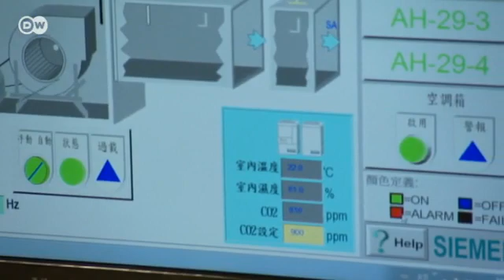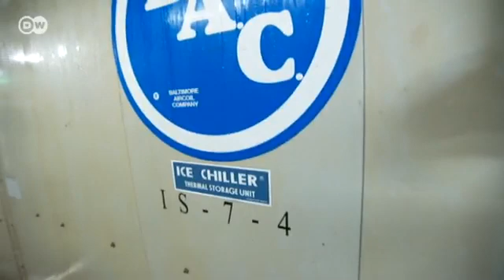Taiwan: Skyscrapers Go Green with Siemens | Made in Germany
Reducing buildings' energy needs is a lucrative field of business. In Taipei, Siemens has just renovated the head offices of Taiwan's largest real estate firm to make it more energy efficient.